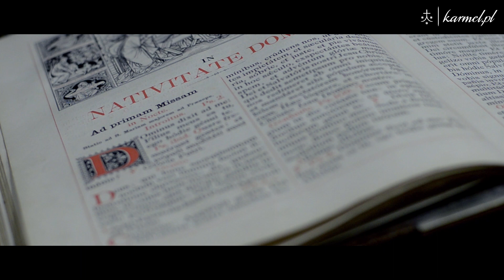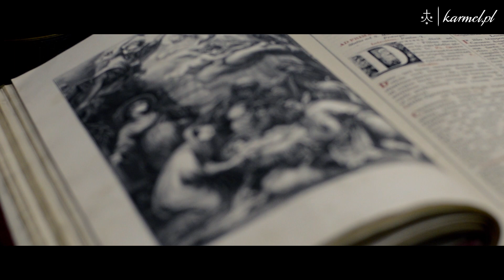Bóg się rodzi w Karmelu - Nasze dla Was życzenia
Bóg dał nam swojego Syna, który stał się naszym Bratem. Odpowiadając na tak wielką miłość i pielęgnując nasze karmelitańskie tradycje, chcemy Mu śpiewać – “Małemu, Dzieciątku”. Bóg rzeczywiście się rodzi w Karmelu – posłuchajcie!